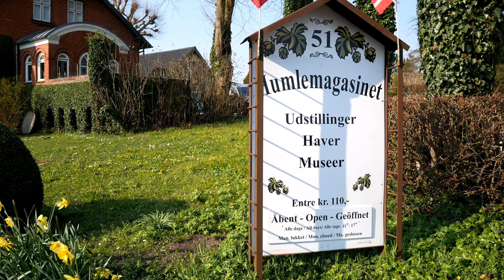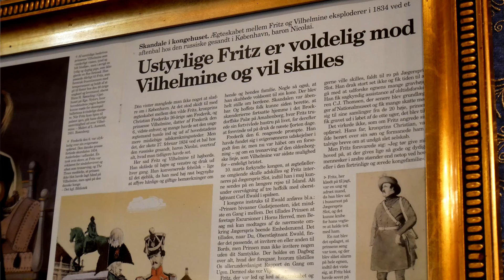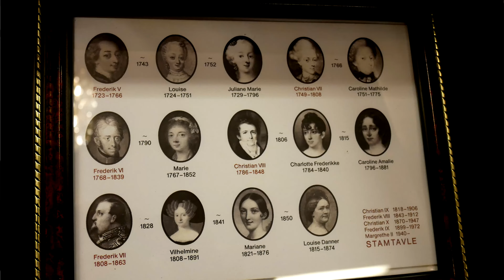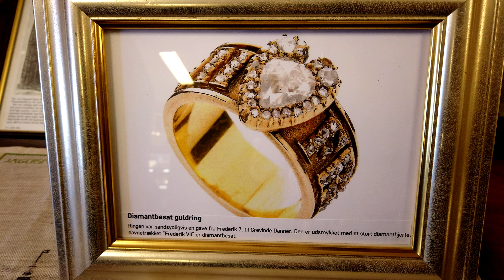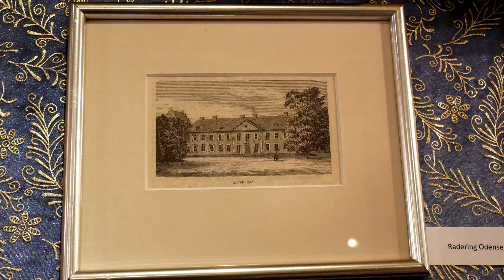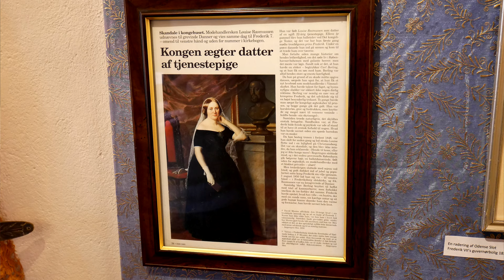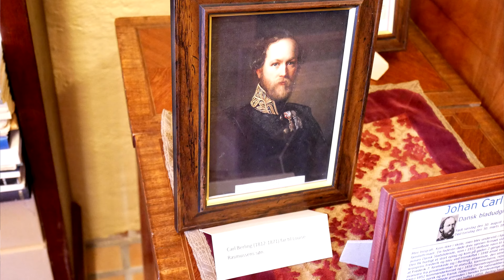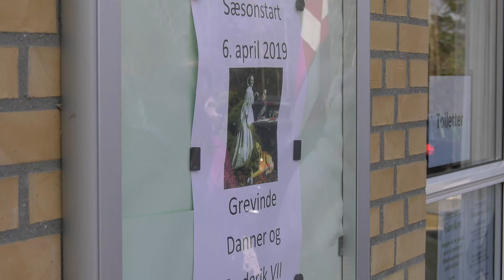Humlemagasinets udstilling 2019 - "Frederik VII og Grevinde Danner".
Frederik VII blev født 1808 på Amalienborg og blev konge i 1848. Han var den første konge efter enevældets fald. Han indførte Danmarks Riges Grundlov den 5. juni 1849 - for 170 år siden. I 1850 blev han gift med Luise Rasmussen, som blev udnævnt til Grevinde Danner. Udstillingen blev åbnet den 6. april af Britta Schall Holberg. Hør historien her og se klip fra udstillingens åbning.